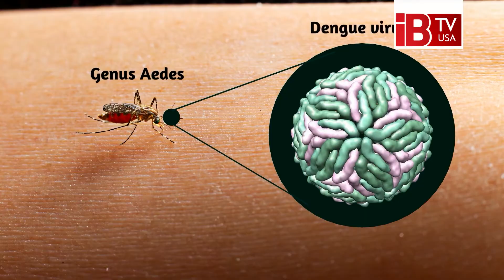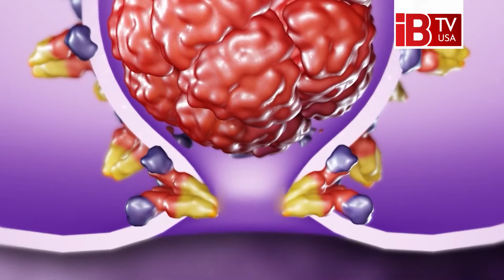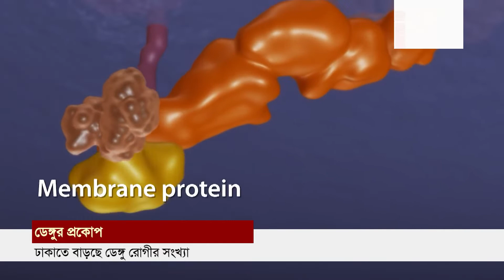ঢাকাতে বাড়ছে ডেঙ্গুর প্রকোপ